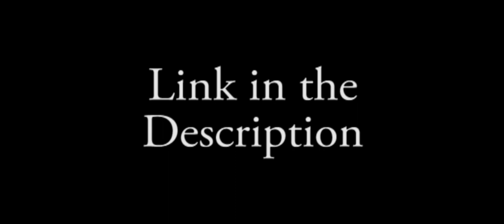evox montage shoutout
I'm all for helping out the few dazzlers still out there because lord knows no one else on youtube likes too. Content over (video)quality. GO WATCH THIS!